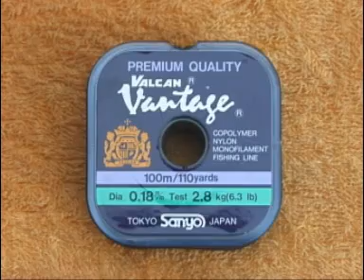Pesca Dinâmica - Pescaria oceânica, partindo de Itapoá - SC - Parte - 1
Pesca Dinâmica na TV, a melhor alternativa em programas e dicas de pesca para o pescador.